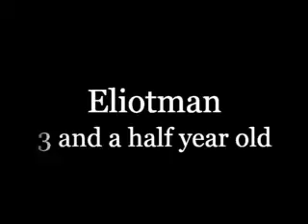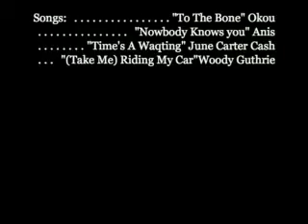Baby snowboarder Eliotman 3 and a half year old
They told us not before 7. They were wrong.